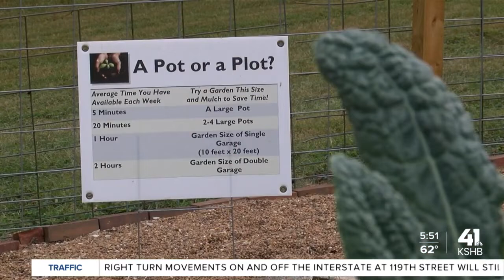Harvesters promotes gardening, healthy lifestyle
Harvesters has a demonstration garden where they teach people to grow their own food.